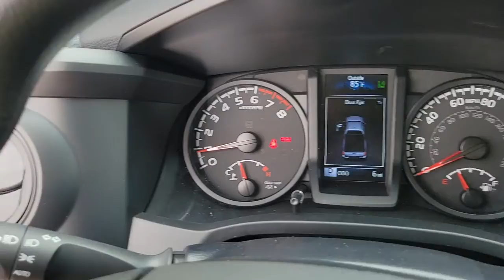2023 Toyota Tacoma Longwood, Orlando, Lake Mary, Sanford, Daytona Beach, FL KPT026342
2023 Toyota Tacoma  - Stock#: KPT026342

Parks Toyota
1701 South Woodland Boulevard

01g3 2023 Toyota Tacoma V6 RWD 6-Speed Automatic 3.5L V6Recent Arrival!